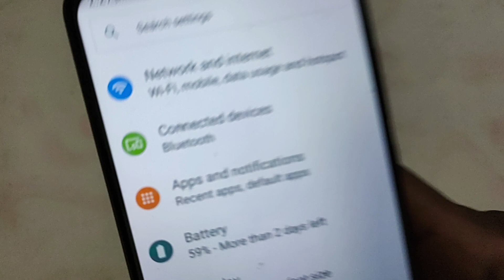Lava Z2C mein bluetooth name change kaise kare, How to change bluetooth name in Lava Z2C